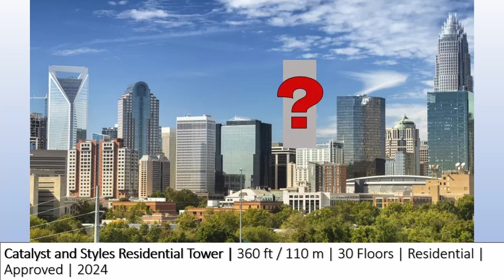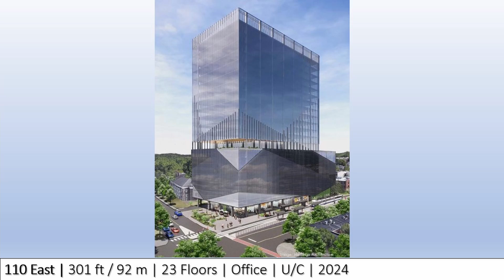Charlotte 2025 | $5B Transformation